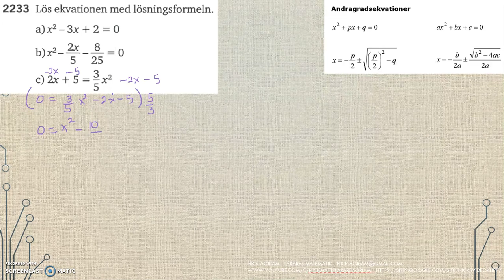Matematik 5000 Ma 2c Kapitel 2 Andragradsekvationer En lösningsformel 2233